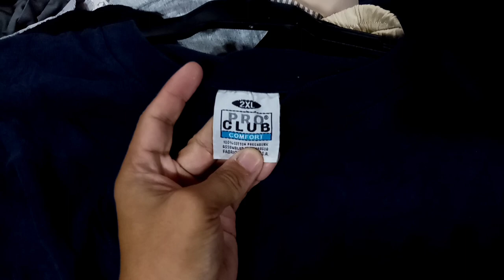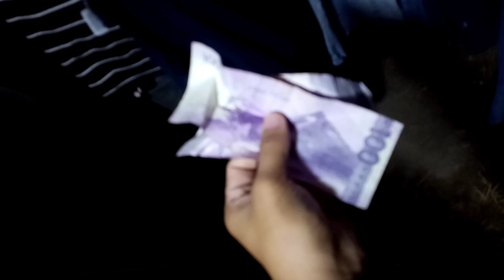Trip to the Thrift! NEW ARRIVALS USA BALE sa Ukay-ukay may Dickies, Pro Club, Polo Ralph Lauren atbp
Good Day Thrifters! Tara samahan nyo ako sa New Arrivals na Ukay-ukay dito sa Muzon, US Bale na sobrang solid madaming branded na damit tulad ng Dickies, Pro Club, Tommy Hilfiger, Polo Ralph Lauren at marami pang iba. Panoorin ang buong episode dito lang yan sa Muzon, San Jose Del Monte city Bulacan, Enjoy!